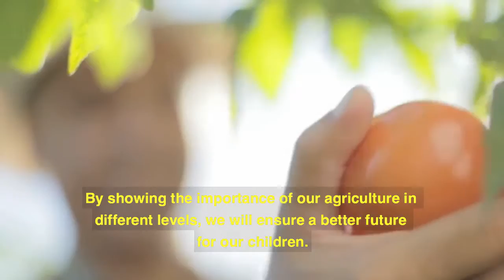Wallah We Can : Towards a sustainable school model in Tunisia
Wallah We Can’s goal is to rehabilitate all 330 public boarding schools in Tunisia and transform the educational experience of the student population.